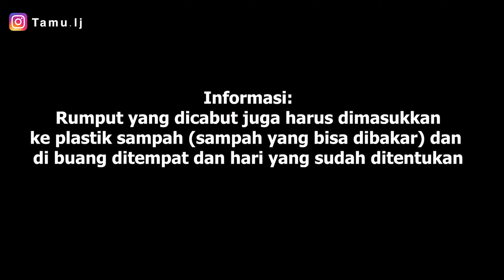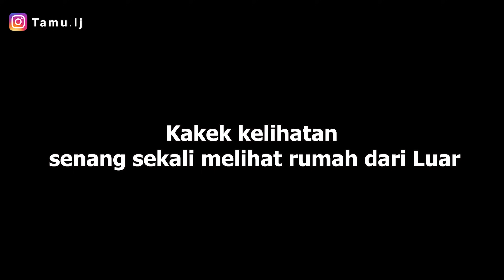Kakek Jepang terkesima dengan penampilan Rumah baru dari Luar